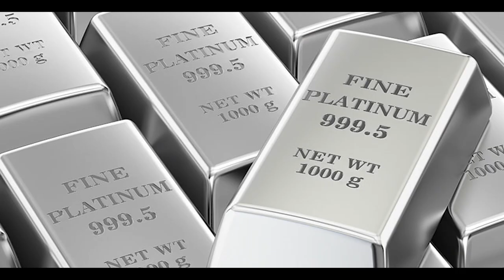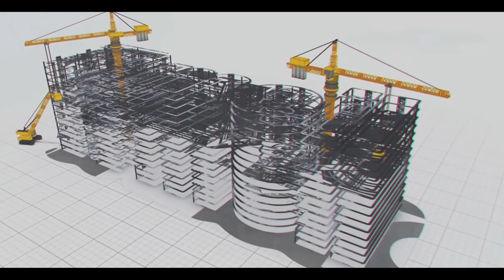An Infra Company as Precious as Platinum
People commonly compare anyone with abundant metals like silver, gold, platinum or diamond. Also, say, as born with a silver spoon, gold spoon, or even a diamond or platinum look.
Platinum is the most abundant metal, physically soft, lustrous, silver coloured. The phrases like" Platinum Status" and "going platinum" are to be believed. It is a naturally occurring chemical element about 39 times rarer than gold. Platinum is silvery-white and shiny; conversely, it maintains its natural white colour. It is the most durable metal for jewellery, showcasing its elegance. Platinum lasts a lifetime and is generally valued higher than others, being the rarest metal.
The brand image of MEIL is also like platinum, and it is for a lifetime, and Sky is always the limit for it. That means MEIL never tries to take a halt despite enormous successes.
The rare qualities of MEIL make it move forward in all aspects, and the challenges taken up are like a stepping stone for its enormous growth.
MEIL is like a rare metal which cannot be just compared to others as it is the rarest and exclusive infra brand in the country and has also been on the global list by taking up various projects across the globe.
MEIL is as precious as platinum to the infrastructure world